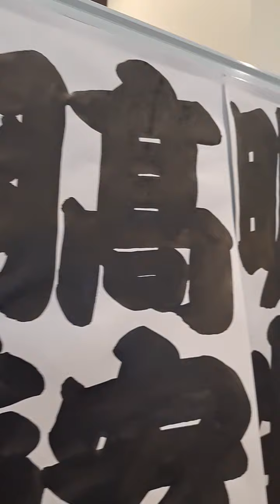大相撲巡業 堺場所